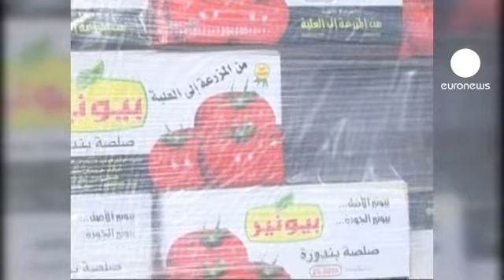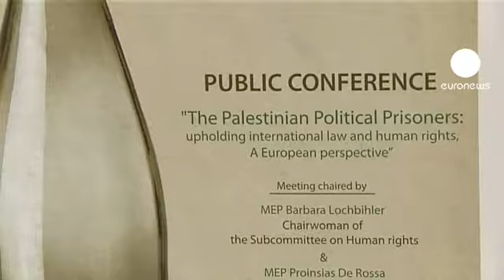Палестинцы хотят победить Израиль в суде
Цветы - один из немногих товаров, которые разрешено экспортировать из сектора Газа. После четырех с половиной лет блокады, введеннной Израилем и поддержанной Египтом в ответ постоянные обстрелы территории еврейского государства, и через три года после операции "Литой свинец" как живут палестинцы?